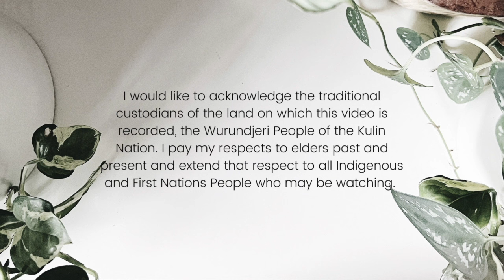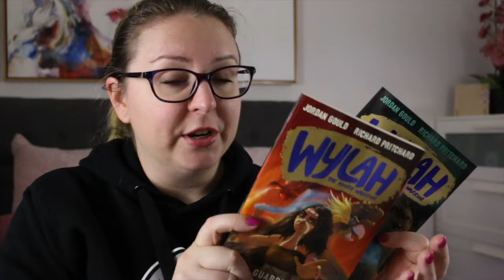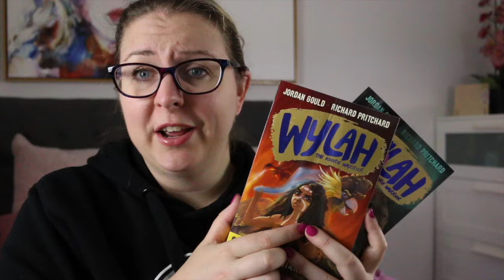recent reads: a short wrap-up!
This week I read quite a few things for projects, but these are 5 books that aren’t featured in other videos!

🇦🇺 - Australian author/story
🖤💛❤️ - Aboriginal/Torres Strait Islander author/story
💥 - Comic/graphic novel/manga
🩷 - Romance
🖤 - Black Love

Timestamp:
0:00 Acknowledgement of Country
0:16 Intro & Bookish Stats
1:01 The Skull by Jon Klasson
2:52 Wylah: the Koori Guardian Books 1 and 2 by Jordan Gould and Richard Pritchard
5:23 Shame Is An Ocean I Swim Across by Mary Lambert
7:01 I Wanna Text You Up - Teagan Hunter
9:48 Wrap Up